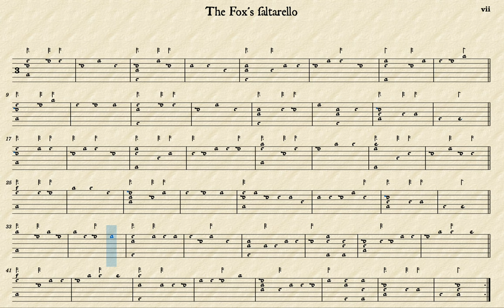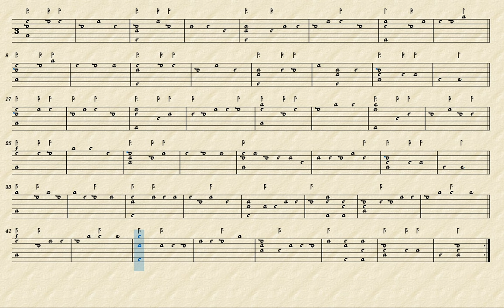The Fox's Saltarello